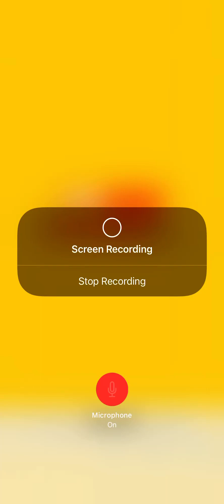Playing The Super Mario Movie game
Today I’ll be playing the Mario movie game